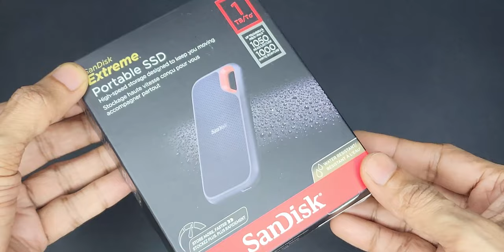Sandisk 1TB Portable SSD - Disassembly/Extracting NVMe Drive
ESandisk 1TB Portable SSD - Disassembly/Extracting NVMe Drive